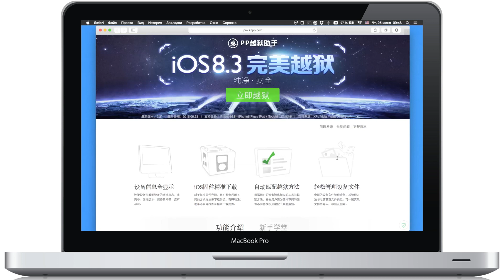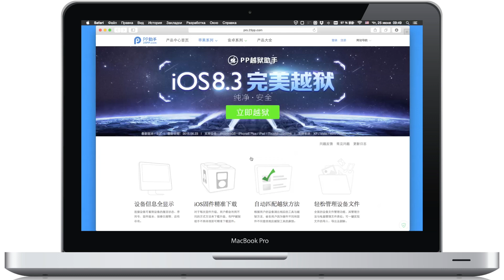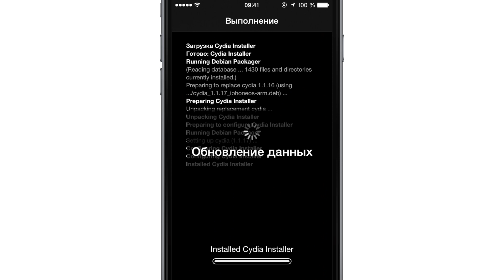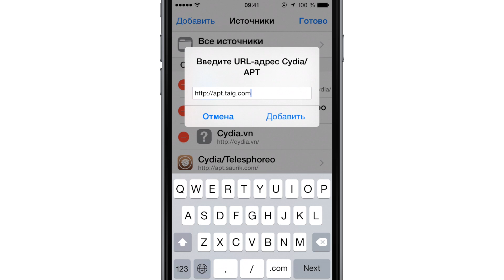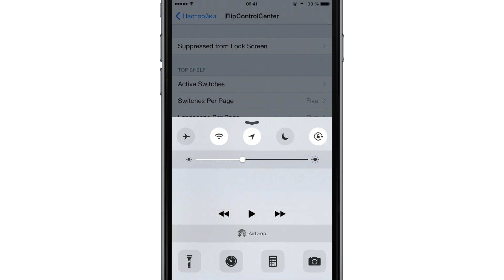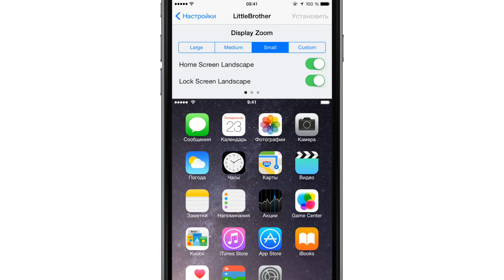Что делать, если не работают твики после джейлбрейка iOS 8.3?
Джейлбрейк 8.3 от 25PP, обновленный Сydia Installer, совместимость твиков с iOS 8.3. Все самое интересное из мира джейлбрейка на сегодняшний день в этом видео.